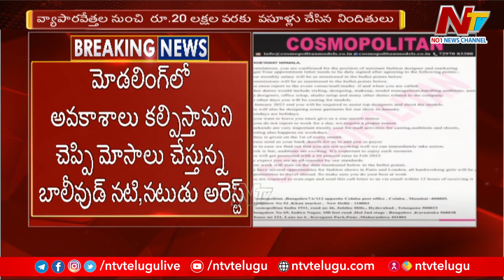మోడలింగ్⁬లో అవకాశాలు కల్పిస్తామని చెప్పి మోసాలు చేస్తున్న బాలీవుడ్ నటి, నటుడు అరెస్ట్ l NTV